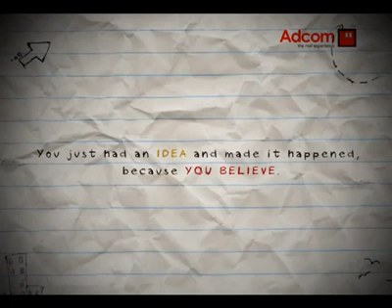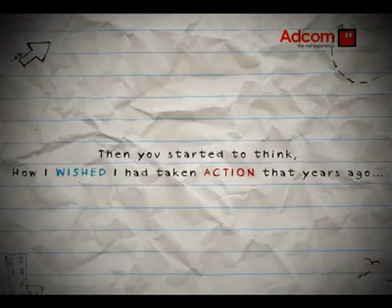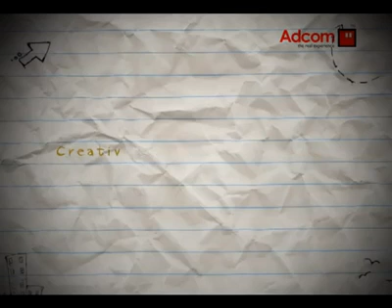When you were a kid Very Inspiring Commercial Must Watch HQ